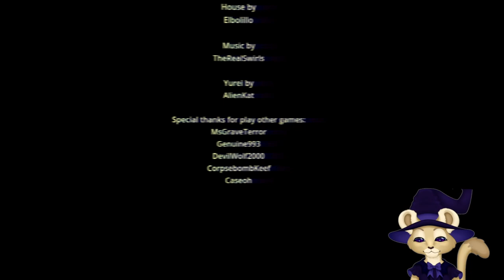Creepy Haunted House Investigation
We are investigating a house that may be haunted. We we survive the night.
A short indie horror game by Fear Scape. The Link to download this game: